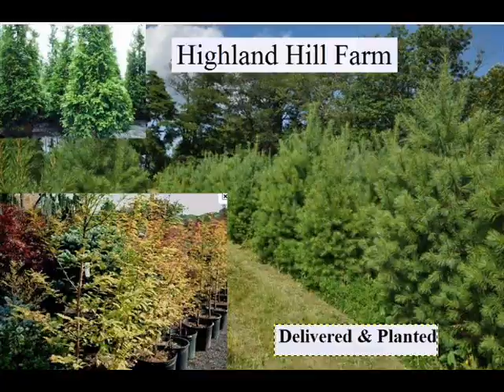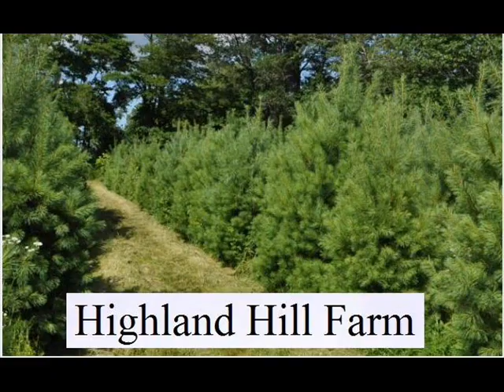Hard to see Slugs... Dinning at Night .. The Leopard Slug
Spotted leopard slug
You +1'd this publicly. Undo
oregonstate.edu/dept/nurspest/Limaxmaximus.htm - CachedSimilar
Oct 15, 2007 -- $200, $100, $50, $20, Other. PACIFIC NORTHWEST NURSERY IPM. Snails/Slugs. spotted leopard slug. Photo: Rosetta, OSU ...
The Urban Pantheist - 365 Urban Species. #230: Leopard Slug
Aug 19, 2006 -- Leopard slugs are common in yards and gardens in the city, but rare even a short distance into the suburbs. This seems counterintuitive ...
leopard slugs - New England Gardening Forum - GardenWeb
- Cached21 posts - 15 authors - Last post: Jul 29, 2009
Leopard slugs have suddenly appeared in our yard this year, and even worse, they 've appeared in our basement. Yesterday we found four down ...

Slugs, snails and zinc - Hosta Forum‎ - 12 posts - Jul 9, 2011
Spotted leopard slugs - Wildlife Garden Forum‎ - 3 posts - Oct 3, 2006